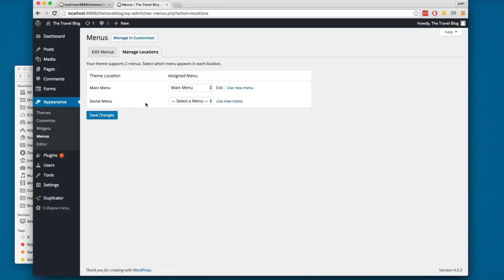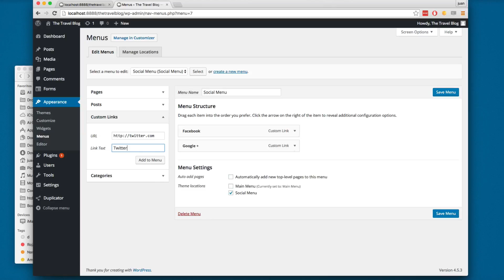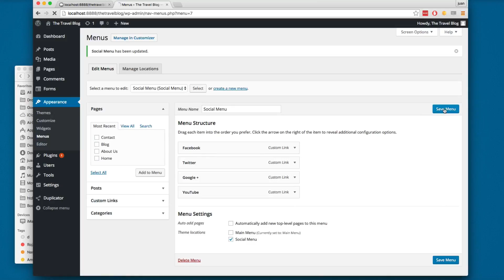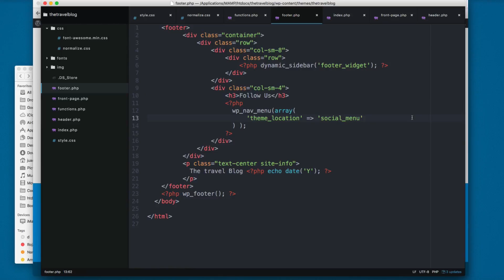291 Adding a Social Media Menu